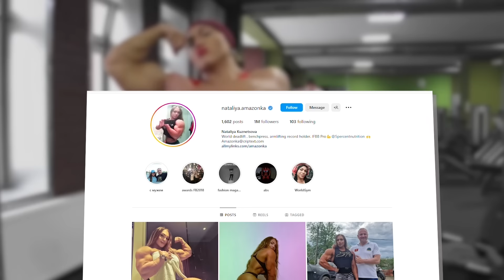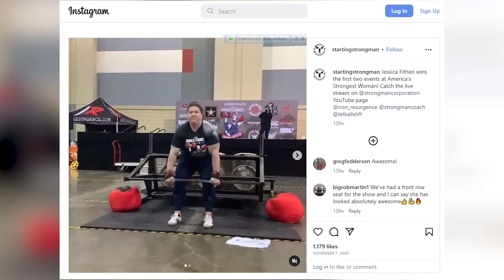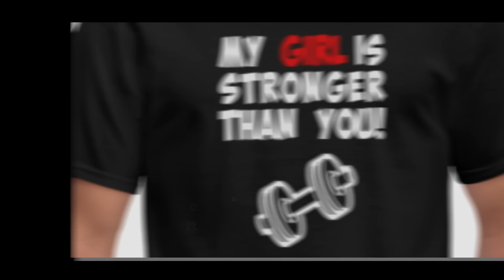15 Female Bodybuilders You Won't Believe Exist